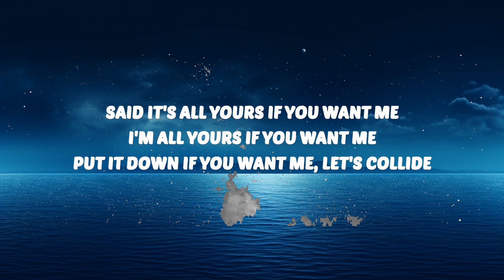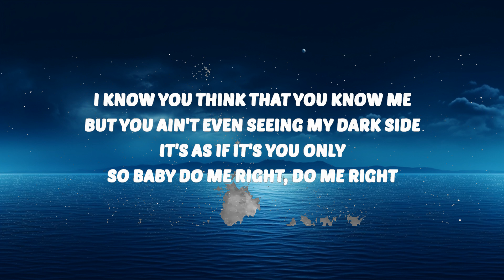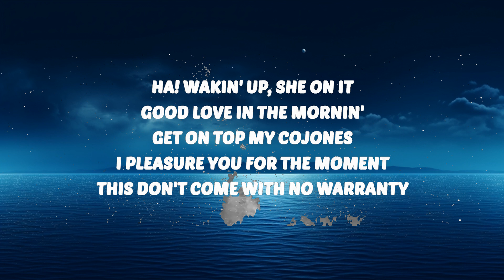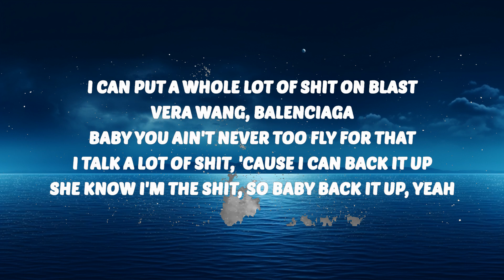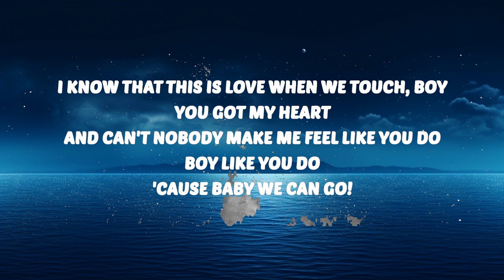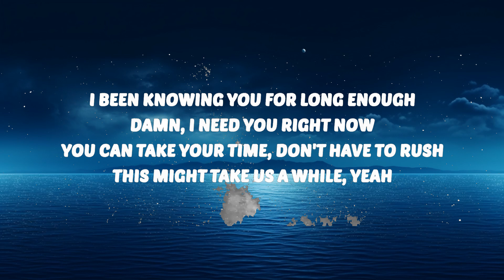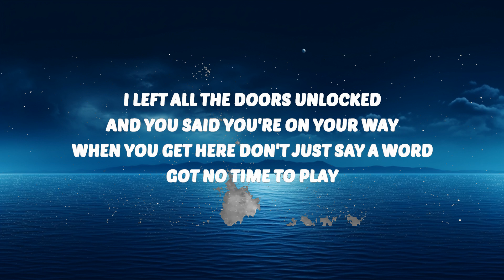Justine Skye - Collide (Lyrics) ft. Tyga | 25 Min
🎶 Justine Skye - Collide (Lyrics) ft. Tyga

[Post-Chorus]
Baby it's all yours if you want me, I'm all you